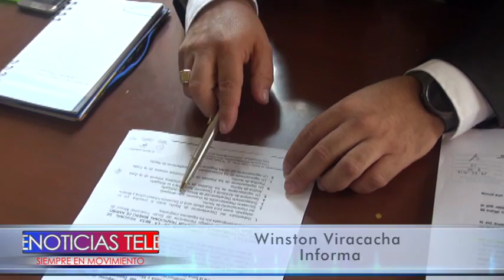NO HABRÁ ZONA MINERA NI ESTRATEGIA MINERA EN NARIÑO